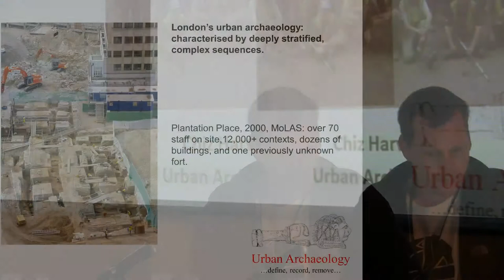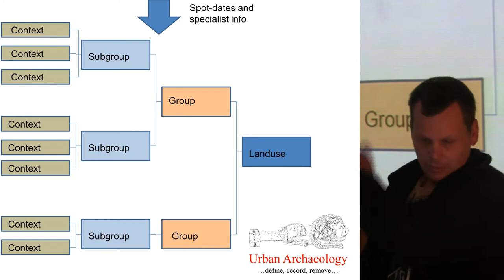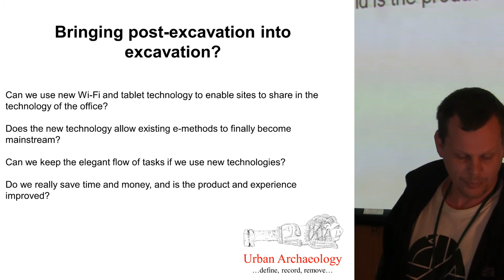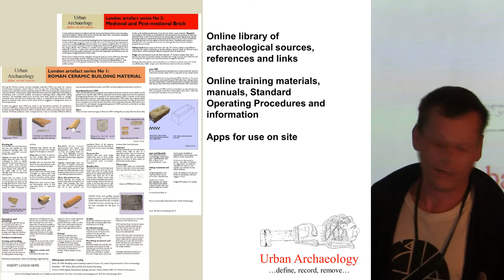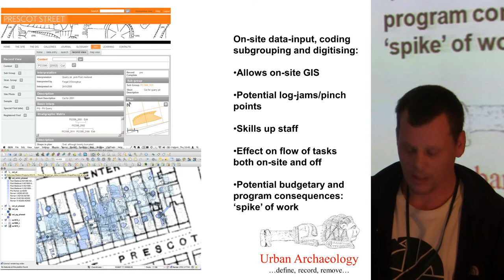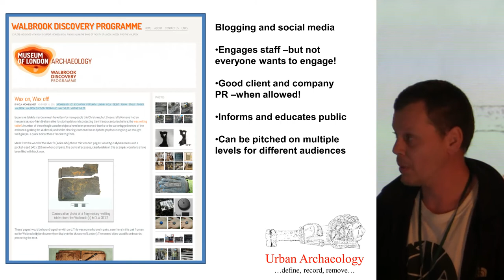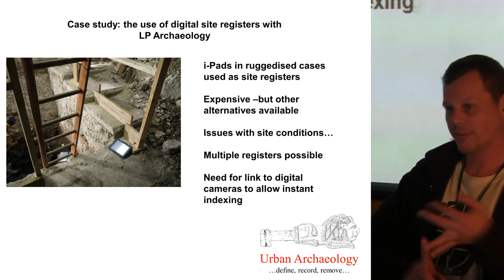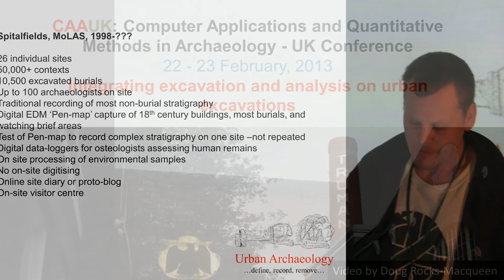Integrating excavation and analysis on urban excavations [Updated version]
For the last 40 years the excavation of urban sites has increasingly been characterised by the use of single context recording; for the last 25 years the post-excavation analysis of these sites has been increasingly characterised by a system of aggregation into larger stratigraphic groups (context-subgroup-group-anduse). These systems have been increasingly integrated with digital recording systems, databases and GIS systems. It is a testament to the logic and rigour of the original processes that they generally work very well within the digital systems that have been developed.

This paper will outline some current approaches to excavation and post-excavation used within London. It will highlight the role of databases and GIS, and will explore how we can integrate the excavation processes and recording systems to achieve better results on site and in post-excavation. The paper will also outline how we may increasingly utilise modern technology on site to facilitate these systems and enable the archaeologists on site make better use of their time, and make more informed decisions about the excavation process